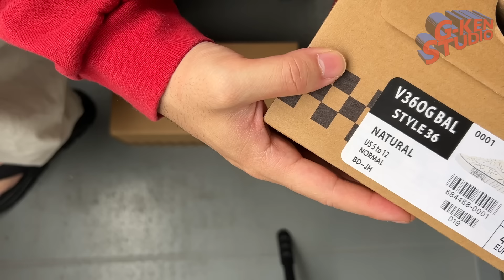【スニーカー】(個人的に)トラビスよりも熱い靴をゲットしました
9月28日(土)、みなさんTOKYO 23に並んでるところを僕はその隣のBILLY'Sに並んでました。
その理由、そして何を狙っていたのか。。。

bal×vansコラボの商品ページはこちらから
AUTHENTIC